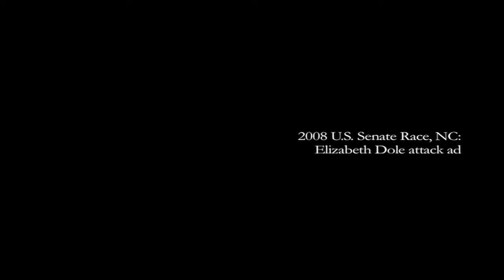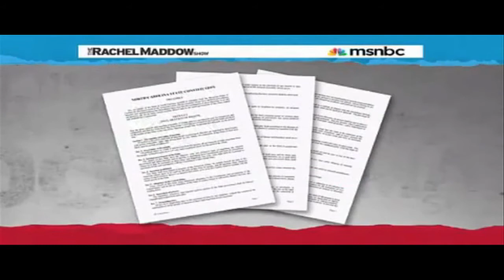Opening video - Religion and Media conference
Religion and Media: The Portrayal of Atheism
April 4, 2011, LaRose Digital Theater, Elon University

Video by Jack Dodson